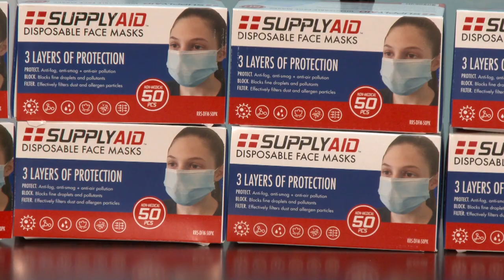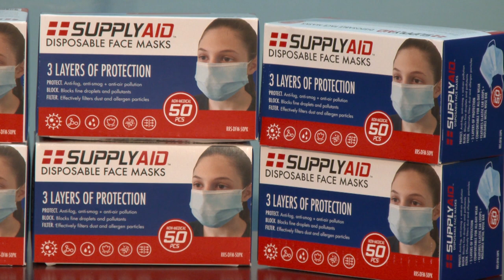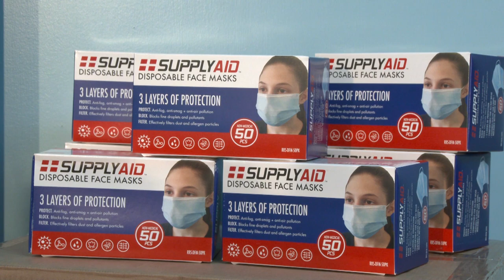The Ministry of Health receives a donation of 100,000 face masks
A donation of 100,000 face masks was made by local company Triple L Company Ltd.
In addition to the 100,000 masks provided to the Ministry of Health, Tripple L will also make donations to schools in Dennery and the Mabouya Valley, as well as the fire and police stations in those communities.